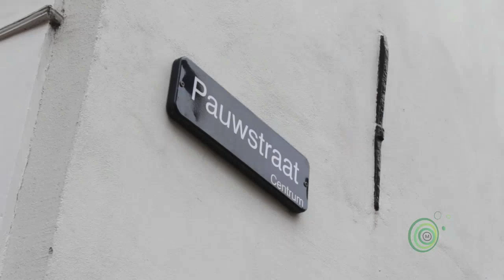Gaudeamus Jonge Componistenbal 2013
In February 2013 the first Gaudeamus Jonge Componistenbal took place @ RASA Utrecht. Two days packed with concerts, lectures and seminars for young composers studying at the Dutch Conservatories. The place to be for every contemporary music lover and professional to discover new talent, but also for students to meet other students and professionals.